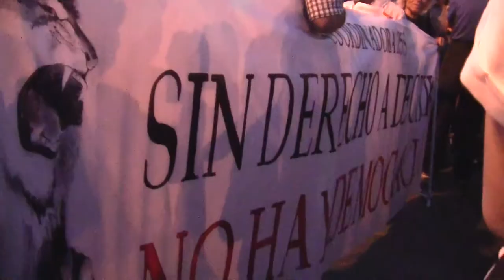Concentración en Solidaridad con el Pueblo Catalán (1-0), Puerta del Sol, Madrid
Solidaridad con el Pueblo Catalán (1-0), Puerta del Sol, Madrid